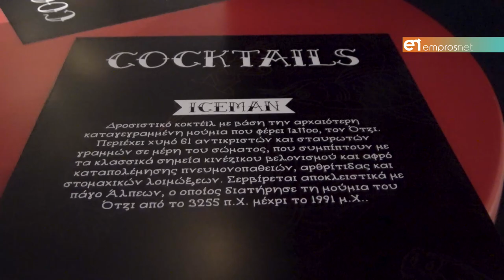«STIGMA»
Έκθεση για το tattoο